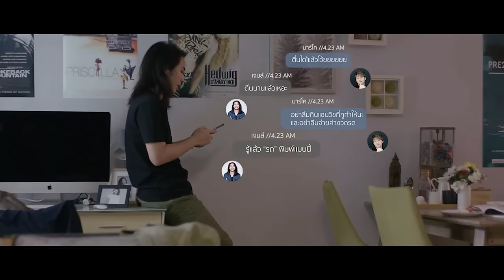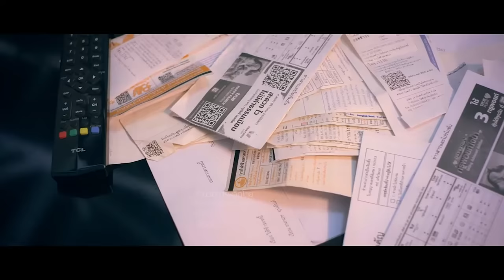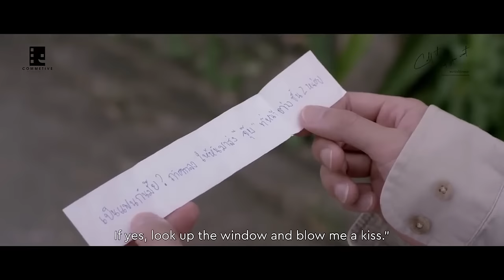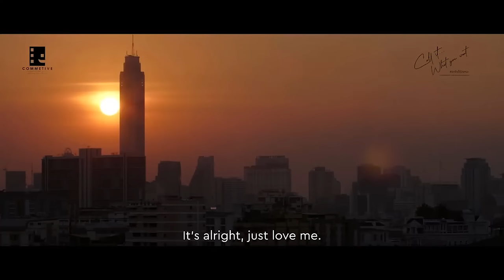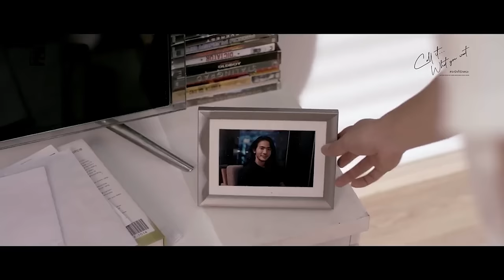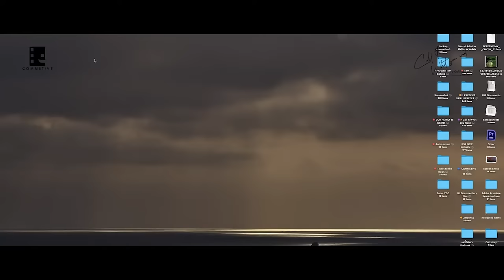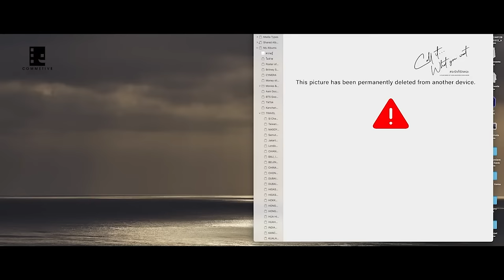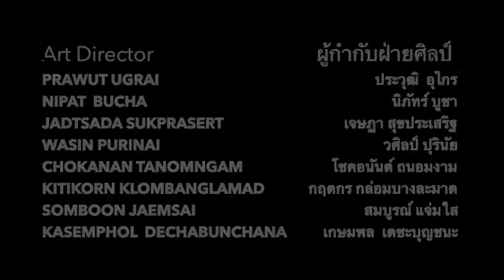Season 1 of "Call It What You Want จะรักก็รักเหอะ" - With English Subtitles! | Full Series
คิดเห็นอย่างไร?... คอมเม้นท์บอกหน่อยครับ

สาดด้วยรอยยิ้มแล้วปล่อยน้ำตาให้ท่วมจอ
กับซีรีส์วาย (?) โรแมนติก-คอมเมดี้ที่ “จริงจังและจริงใจ” ที่สุด...
Spread out your smiles then cry with tons of your tears in the honest and earnest BL Romantic comedy that will blow your mind away... “Call It What You Want “

Titles...
0:00 - Call Me Maybe | Carly Rae Jepson
32:35 - Beat Of My heart | Hilary Duff
57:55 - If This Isn't Love | Jennifer Hudson
1:21:47 - Never Be The Same | Camilla Cabello
1:52:04 - I Wanna Be With You | Mandy Moore
2:29:26 - Call It What You Want Part.1 | Taylor Swift

***Important Message: This film series is a dramatization inspired by actual events. Some names have been changed, and certain scenes, dialogue, and characters have been created for dramatic purposes only. All the characters portrayed in this film are played by professional actors only.

***สำคัญ: ภาพยนตร์ซีรี่ส์ชุดนี้ได้แรงบันดาลใจมาจากเหตุการณ์จริง ชื่อของตัวละคร เรื่องราว คำพูดและบทบาทตัวละครถูกสร้างขึ้นมาเพื่อจุดประสงค์เรื่องความบันเทิง ทุกตัวละครที่ปรากฎในภาพยนตร์ซีรี่ส์ชุดนี้แสดงโดยนักแสดงมืออาชีพเท่านั้น

ℹ️ แวะเข้ามาดูเรื่องราวของเรา Visit the